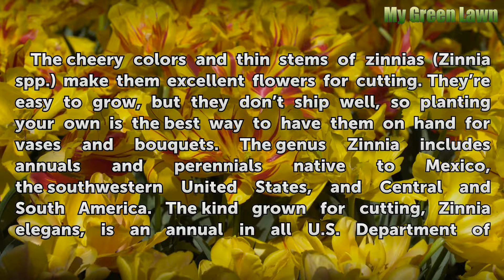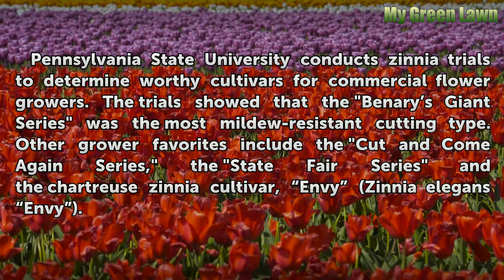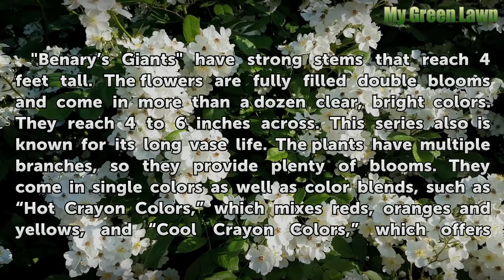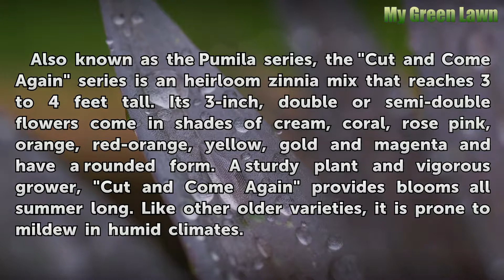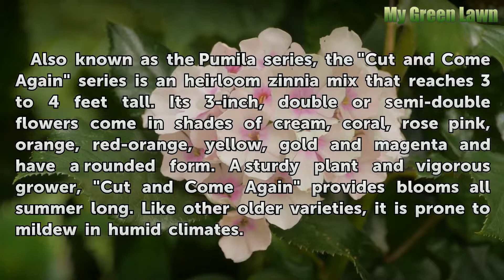The Best Zinnias for Cuttings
The Best Zinnias for Cuttings. The cheery colors and thin stems of zinnias (Zinnia spp.) make them excellent flowers for cutting. They’re easy to grow, but they don’t ship well, so planting your own is the best way to have them on hand for vases and bouquets. The genus Zinnia includes annuals and perennials native to Mexico, the...

Table of contents The Best Zinnias for Cuttings
Cultivation 00:49
Grower Favorites 01:29
Benary's Giants Series 01:53
Chic in Chartreuse 02:33
State Fair Series 03:05
Cut and Come Again Series 03:33